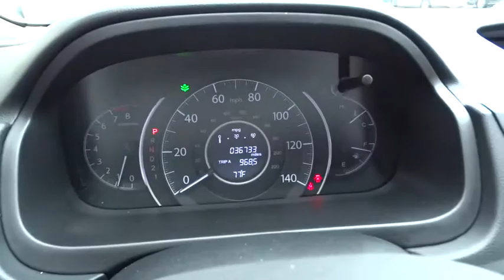2013 Honda CR-V Marietta, Atlanta, Roswell, Woodstock, Kennesaw, GA 484959C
2013 Honda CR-V

OIL CHANGED, AND VEHICLE DETAILED! BACKUP CAMERA, BLUETOOTH, HEATED FRONT SEATS, LEATHER SEATS, AND SUNROOF / MOONROOF. This 2013 Honda CR-V EX-L has a sharp Urban Titanium Metallic exterior and a super clean Black interior! This Honda CR-V gets great fuel economy with over 31.0 MPG on the highway! Our vehicles are value priced and move quickly. Be sure to call us to confirm availability and to schedule a hassle free test drive! We are located at: 2103 Cobb Pkwy, Marietta, GA 30067. Plus TAVT, Tag, and Title. Must print ad to receive quoted price. Subject to prior sale. Includes Dealer Doc Fee.